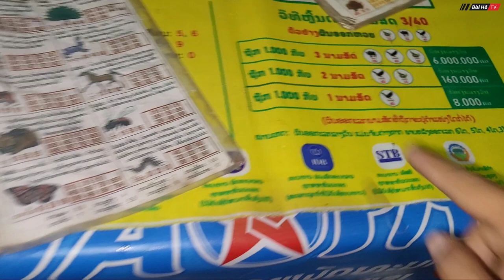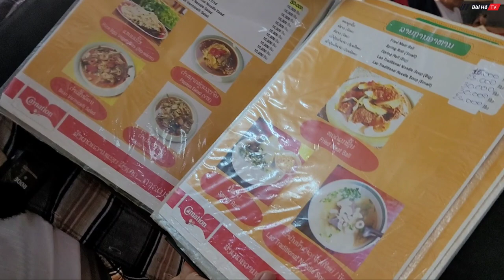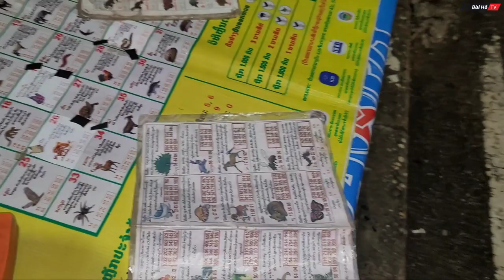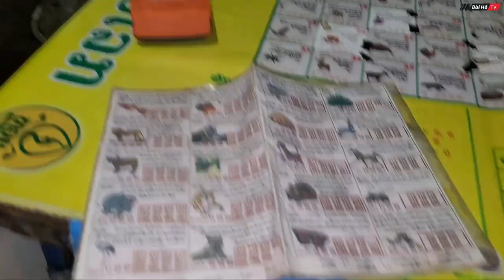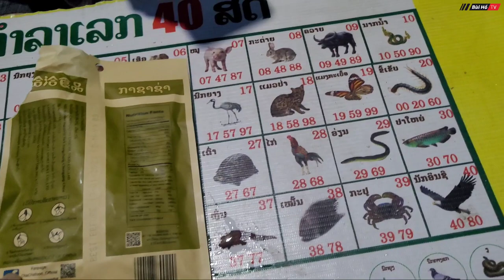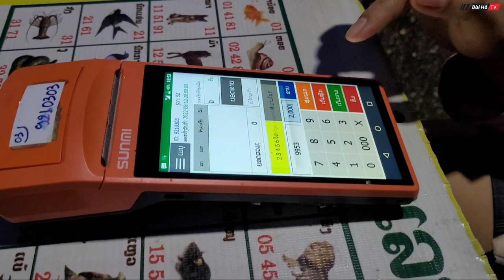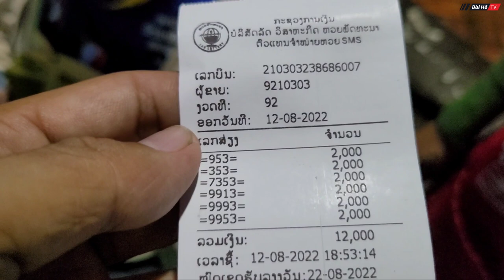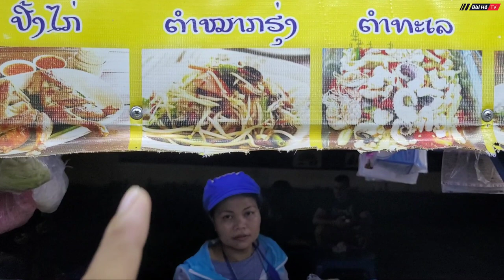[ LÀO - P.16] SỐ ĐỀ ở Lào có hợp pháp và những chuyện chưa bao giờ kể | Bùi Hồ TV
Chúc các bạn một ngày mới vui vẻ và nhiều may mắn!buihotv